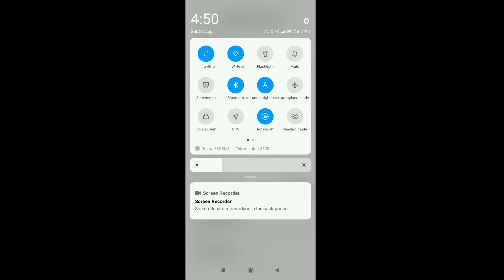how to use mi share on redmi note 9 Note 8 Note 7 Pro me MI share Kaise on Karen